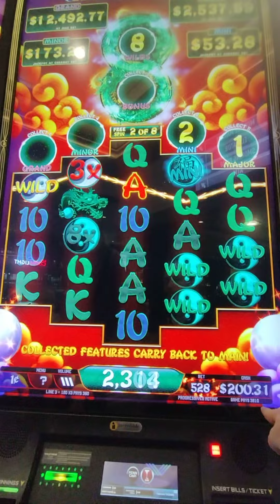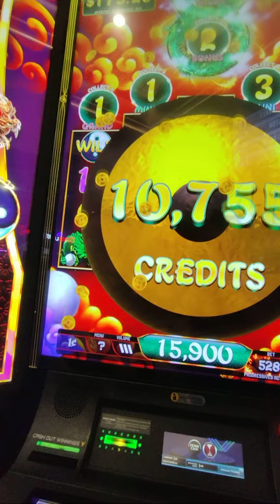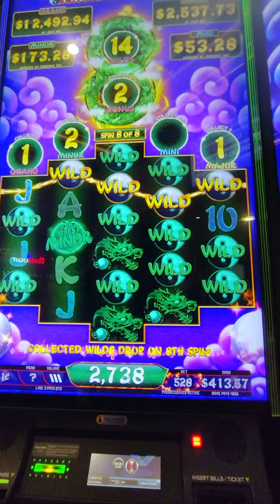Jolly 8's Prosperity Boost slot max bet free games